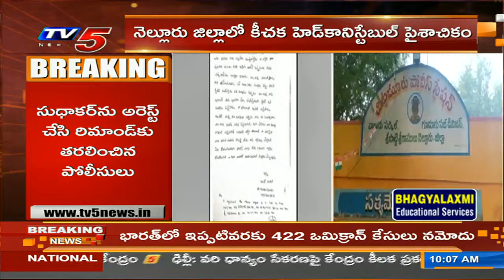నెల్లూరు జిల్లాలో కీచక హెడ్ కానిస్టేబుల్ పైశాచికం | TV5 News Digital